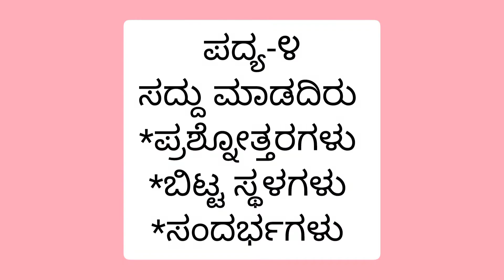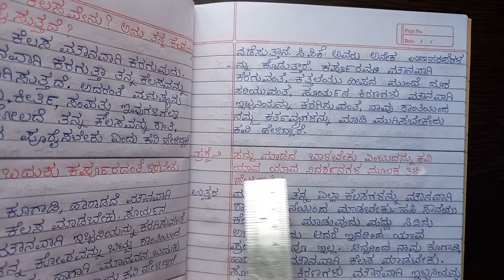10th std 2nd language tili Kannada ಪದ್ಯ-೪ ಸದ್ದು ಮಾಡದಿರು.